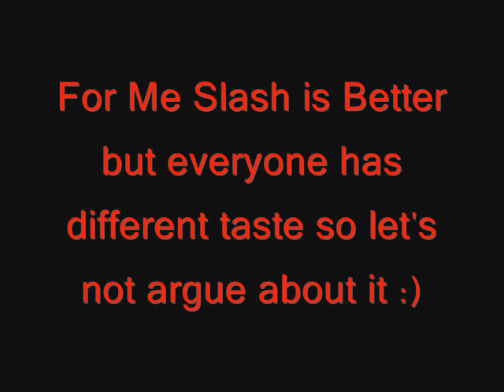Slash Vs Tony Rombola